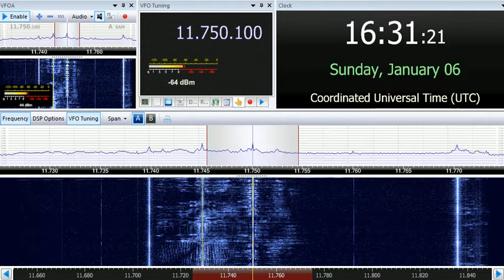06 01 2019 Sri Lanka Broadcasting Corporation SLBC in Sinhala to ME 1630 on 11750 Trincomalee